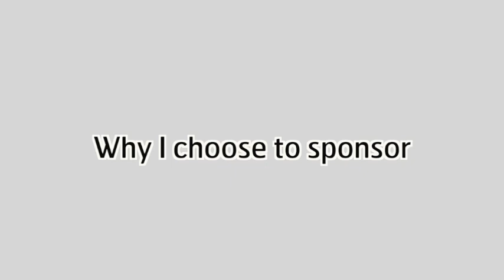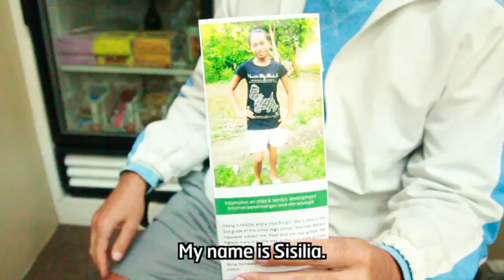A Sponsor and Child Connect on Video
- A ChildFund sponsor in California records a video message for Sisilia, his sponsored child in Indonesia. She responds in kind.